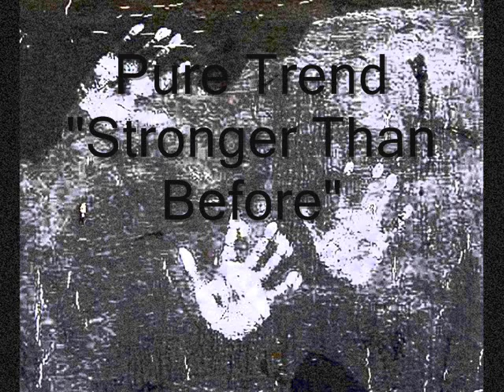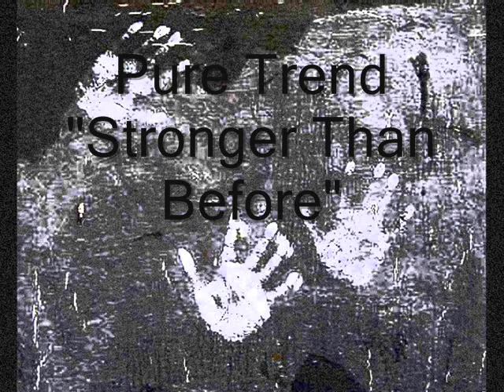Far East Movement, Pure Trend & Ciara mix